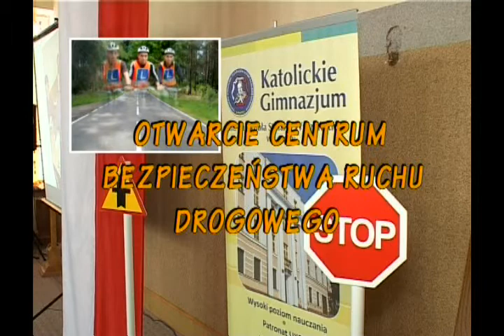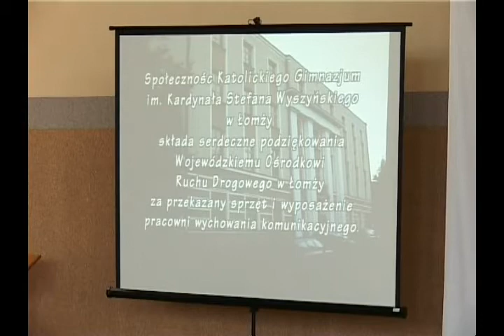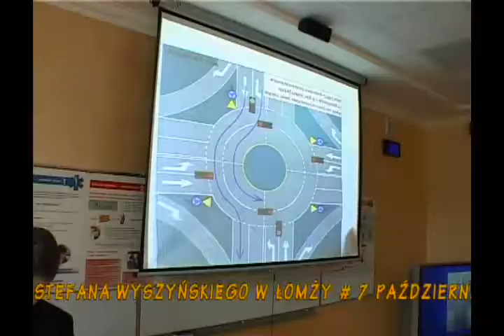Otwarcie Centrum Bezpieczeństwa Ruchu Drogowego